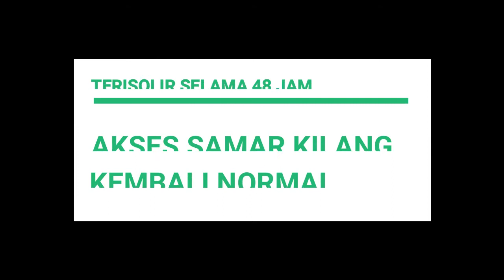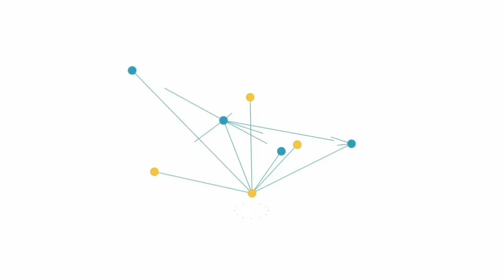Podcast | 48 Jam Terisolir Akses Samar Kilang Normal - Andy Lisma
Wilayah kemukiman samar Kilang Sempat terisolir selama 48 jam, semua kendaraan tidak dapat melintas karena longsor di sejumlah titik menutupi badan jalan. distribusi logistik dilakukan secara transit dari mobil ke mobil oleh tim dari Kantor Camat Syiah Utama bersama masyarakat.